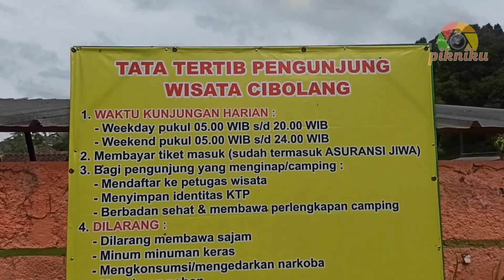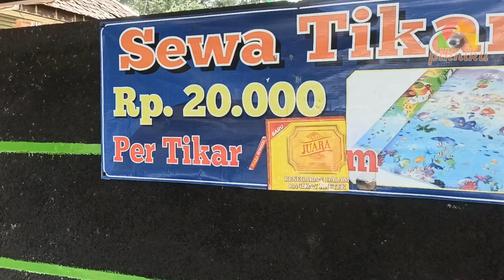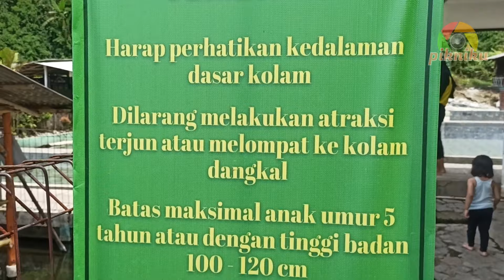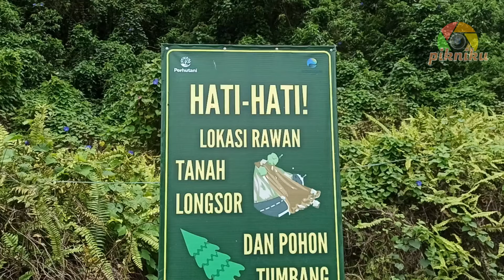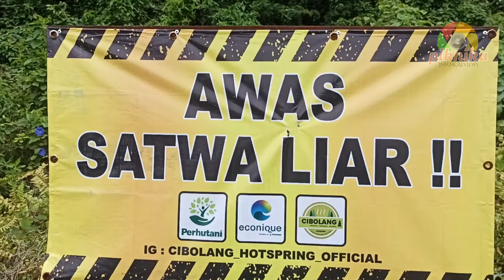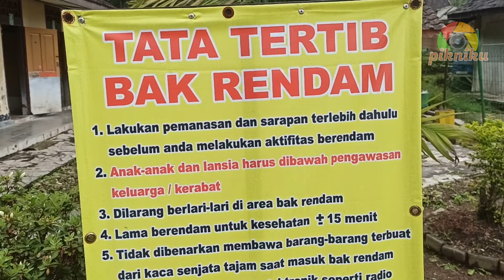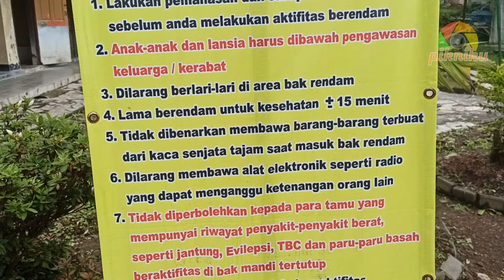Review Kolam Pemandian Air Panas Cibolang Pangalengan Bandung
Info Wisata | Info Hotel | Info Kuliner | Liburan Keluarga

Semua informasi dalam video ini bisa saja berubah di lain waktu. Informasi lebih update silahkan hubungi langsung pihak pengelola.

Cibolang Hot Spring Water Pangalengan
Wanasuka, Kec. Pangalengan, Kabupaten Bandung, Jawa Barat 40378
Booking & Reservasi : 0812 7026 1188
HTM
Reguler : Rp.25.000
Tiket terusan VIP nambah Rp.15.000/org
Camping : Rp.40.000/org

PARKIR
Motor : Rp.7.000
Mobil : Rp.12.000
Bus : Rp.40.000